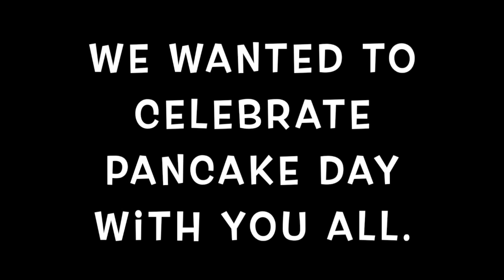NHP Pancake Day